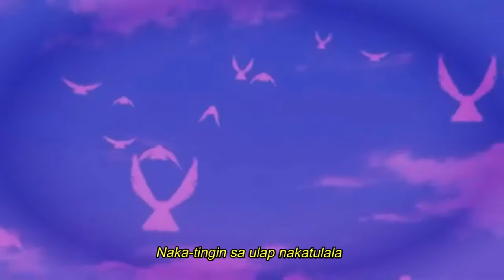Pot J - Quaranfling (Official Video)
Lo-fi Aesthetic Pang Umaga
Quaranfling - Pot Jesalva (Lyric Video)
Di na sya umaga HSHSHAHAHAH